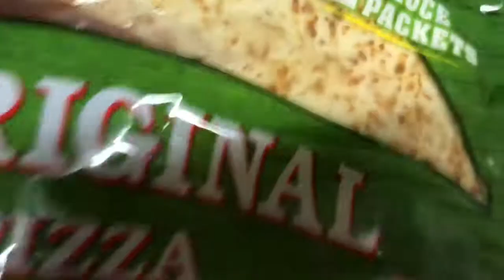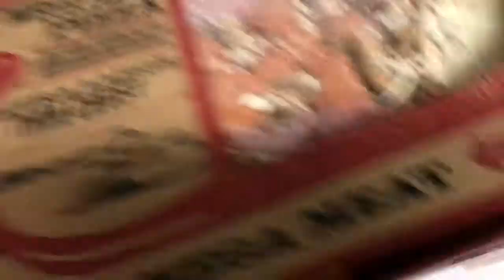Grocery Haul on a Budget~SAMS, ALDI, GERBES, TARGET.COM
Week 2 of a 5 week month which means we have $1000 to spend on groceries and household items.  I forgot to mention that the Target.com order was for dog food, kids shampoo, and bathroom wipes.  We came in under budget this week but not by much.  Still there is a tiny wiggle room for the coming months.